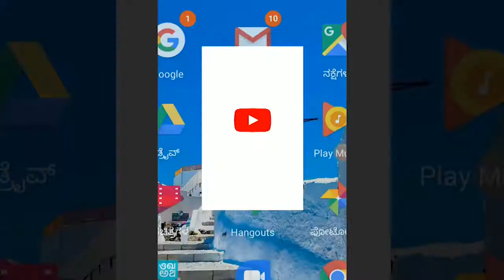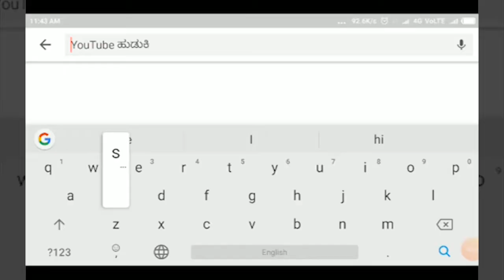VIJAYPUR-ಬ.ಬಾಗೇವಾಡಿಯಲ್ಲಿ ಅಂಬೇಡ್ಕರ್ ಜಯಂತಿ ಆಚರಿಸಿದ ಟಿಪ್ಪು ಕ್ರಾಂತಿ ಸೇನೆ ಕರ್ನಾಟಕ||SATYAM TV KANNADA